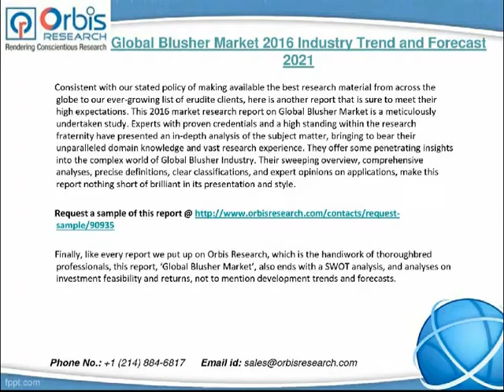2016 Global Blusher Market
This 2016 market research report on Global Blusher Market is a meticulously undertaken study. Experts with proven credentials and a high standing within the research fraternity have presented an in-depth analysis of the subject matter, bringing to bear their unparalleled domain knowledge and vast research experience.